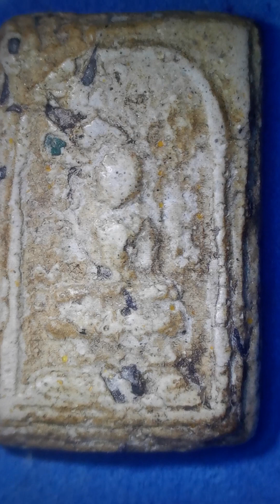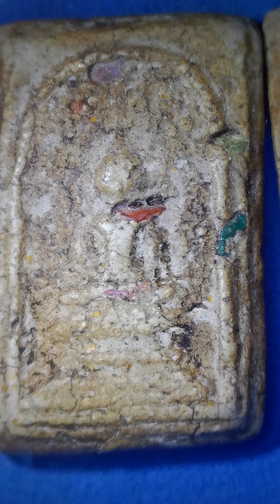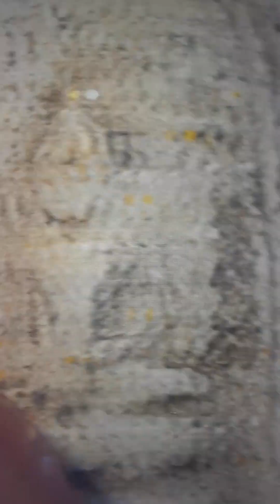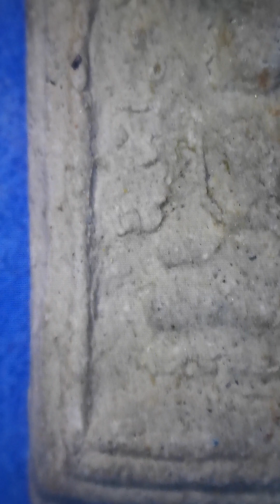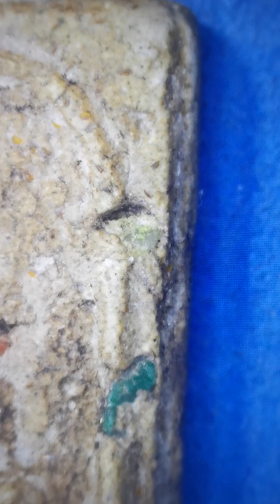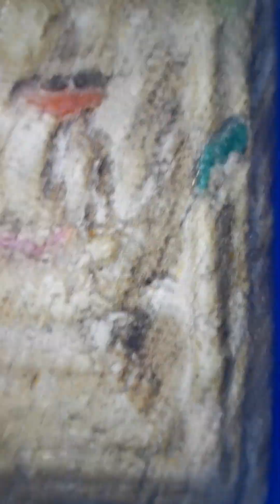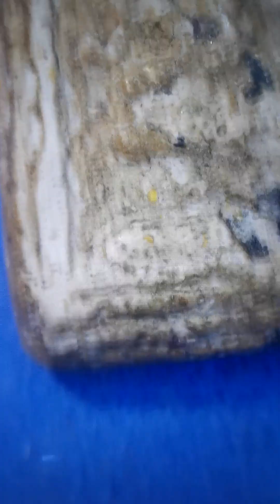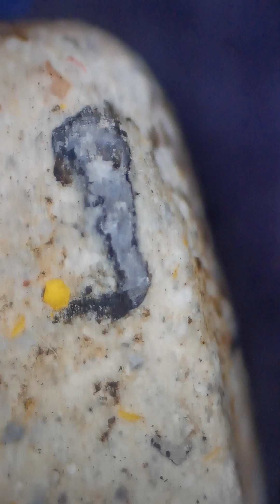พระสมเด็จพิมพ์ปรกโพธิ์ พศ.2390 ขรัวโตปลุกเสก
โทร. 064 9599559 ครับ